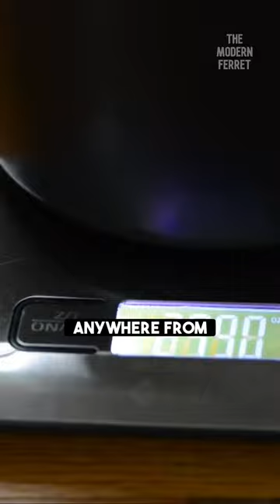How Big Do Ferrets Get?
Why do we often see ferrets stealing stuff?